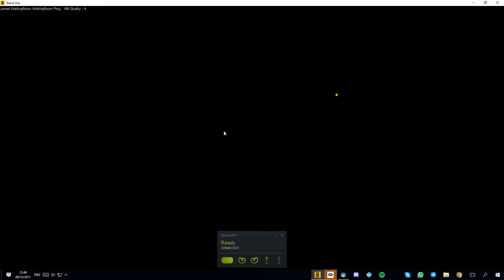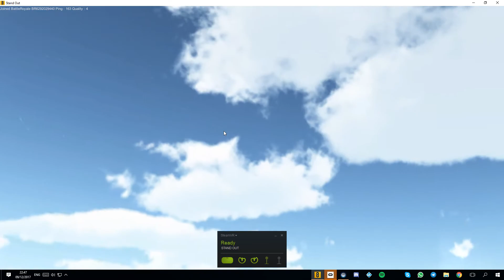PUBG VR - STAND OUT VR - oculus rift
try the new PUBG like VR mode
STAND OUT VR